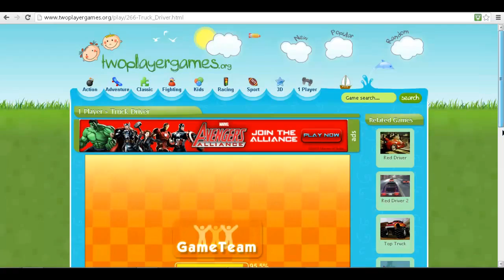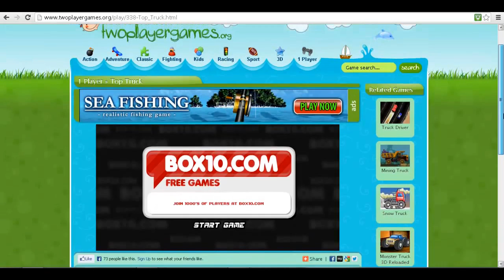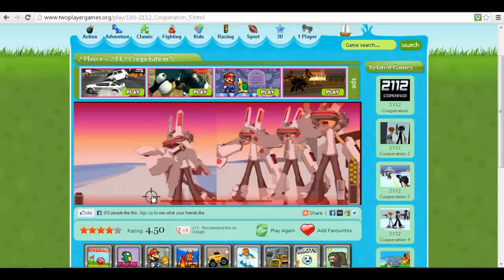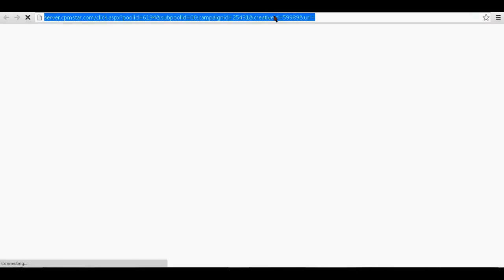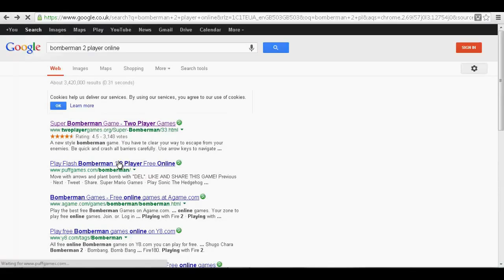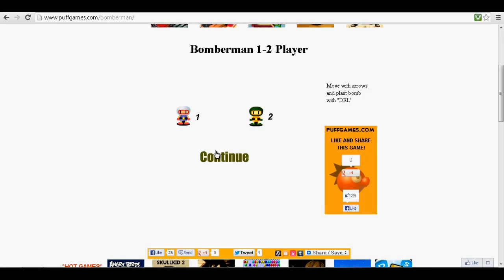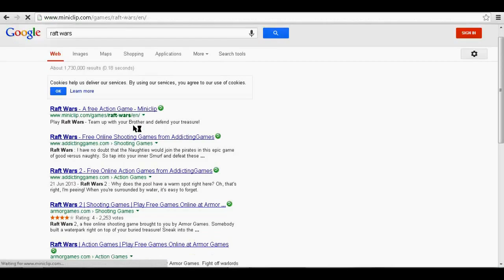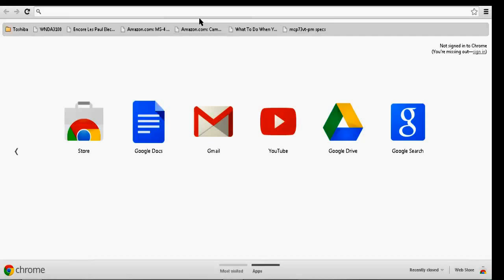Lets play... Terrible Two Player Flash Games!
We play hilariously bad two player flash games. Seriously... They suck...